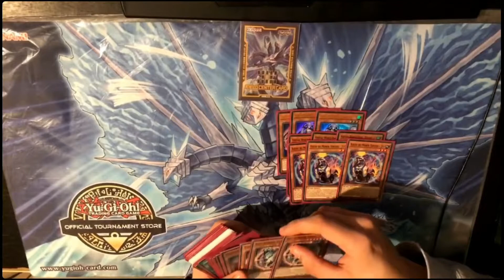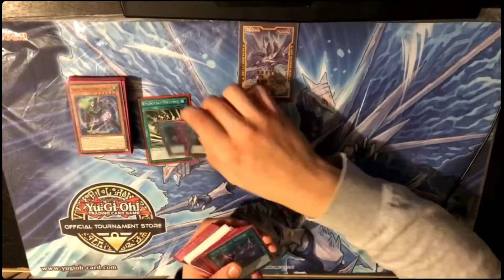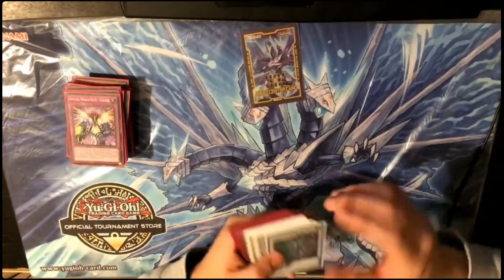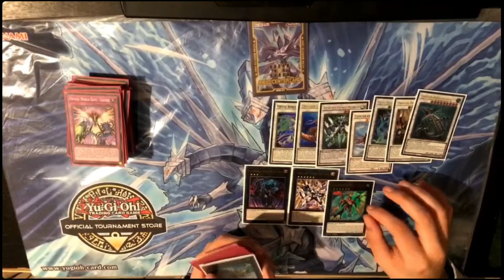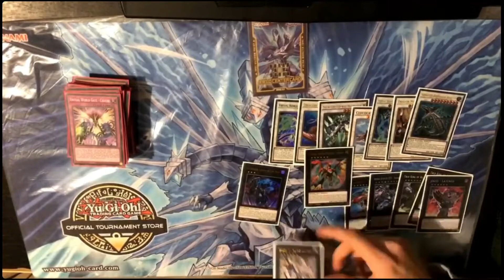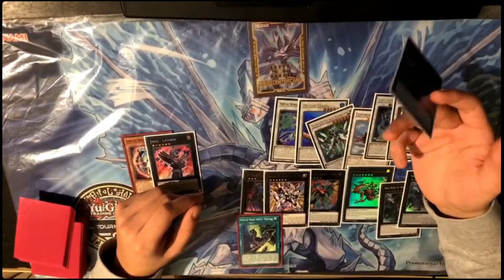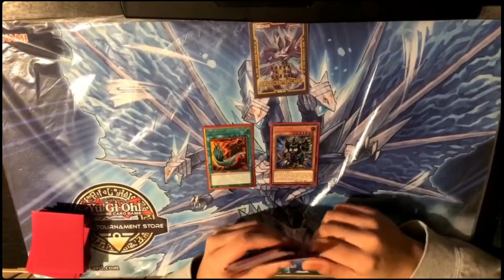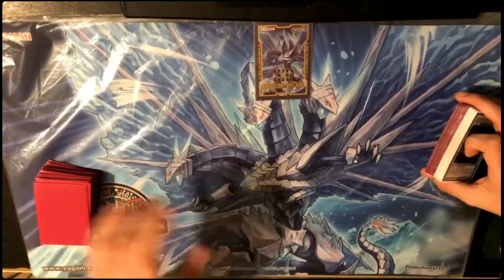Yu-Gi-Oh! - VIRTUAL WORLD - 2nd place Sami Louissi - Giant Card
Alright look. I know it's virtual world. I know 90% of each virtual world deck is the same. But this deck plays a Jinzo XYZ, so it gets featured.

Think of it like this; one VW deckprofile down, now we don't have to show one for like 4/5 weeks? Worth it!

All jokes aside, congratulations to Sami for getting 2nd place with VolksWagen!

Cardmarket articles:
Return of the staples.

Intro: 0:00
Main deck: 1:38
Extra deck: 4:41
Side Deck: 9:35